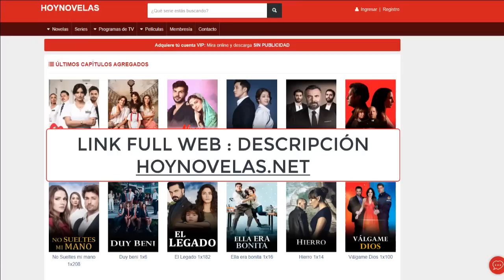Génesis Capitulo 212 ( Completo HD )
Génesis Capitulos,
Génesis Completo HD,
Génesis serie,
Génesis tvn,
Génesis hoy,
Génesis en vivo,
Génesis hoy en vivo,
Génesis capitulo completo,
Génesis novelas,,
serie Génesis,
novelas Génesis,
completo Génesis,
Génesis record ao vivo,
Génesis sub espanol,